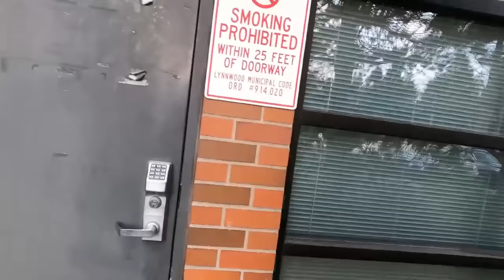COP LAYS TRAP - GETS EDUCATED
Conducting a 1st (First) Amendment Audit of Fire Department #15 in Lynnwood, WA. The audit begins with video and photo footage being captured when approached by an employee of the fire department. It is obvious by the employee's questions and demeanor he is suspicious of my gathering content. Shortly thereafter he calls the Lynnwood Police Department, who arrive on scene.

The interaction with the police begins with a police officer attempting to entrap me into a Voyeurism charge. See how this turns out!

When are people going to learn that only some cameras shoot nuclear weapons?

My goal is to bring awareness to the public writ large, and especially the government, on how to appropriately respect and avoid violating our freedoms. As many of us say, including myself: if you don't use your freedoms, you lose them.

No content found within this channel, from video content, or anything else associated with Inland Auditing Media or its operations is intended to be taken as legal advice. If you have questions about content from this channel, consult an attorney for further information.